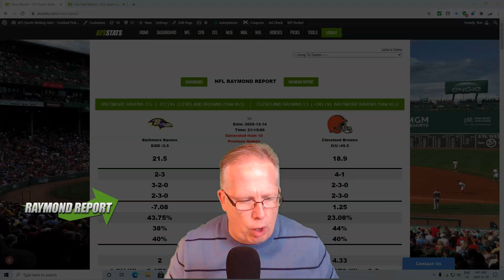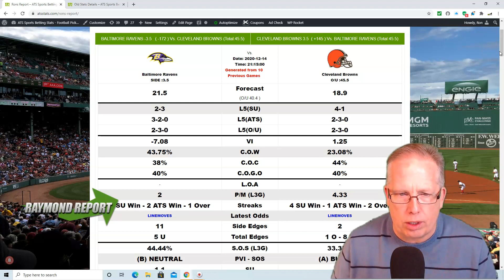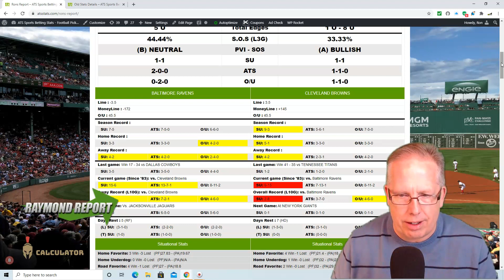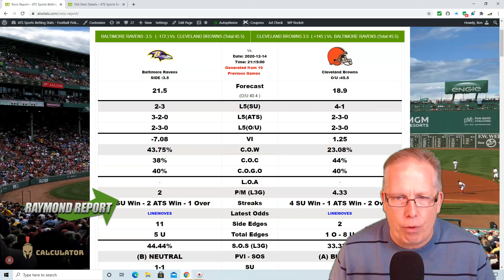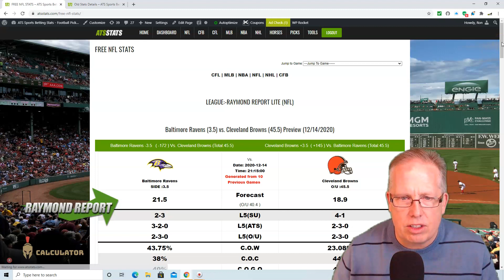Baltimore Ravens vs Cleveland Browns Prediction 12-14-20 - (Free NFL Picks)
Sports Handicapper Ron Raymond has released his NFL Week 14 Raymond Report Preview & Prediction on tonight’s Monday Night Football game between the Baltimore Ravens and the Cleveland Browns for Monday, December 14, 2020.

Tune in every Tuesday to Friday at 10:30am each morning on our YouTube Channel at (ATS STATS – RAYMOND REPORT) to catch the Raymond Report Sports Betting Podcast and see what our experts like that day!

Ron Raymond is a veteran sports handicapper going into his 24th season and is recognized as a pioneer in the online sports handicapping industry. In fact, Ron’s first website was one of the original sports handicapping website called the “Phoenix Sports Ticket” more affectionally known as “The PST” and it was one of the first sites to host a posting forum for bettors.